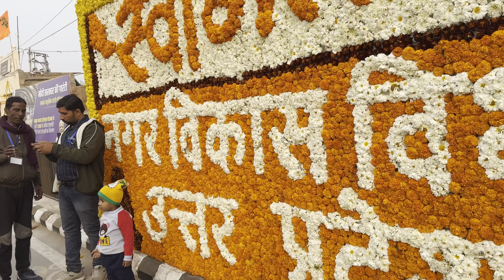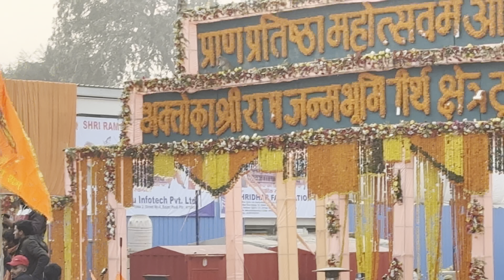Ramdev, Dhirendra Shastri ji, रामभद्राचार्य जी, Modi ji , Ayodhya Ram mandir Pran Pratishtha VIP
ram mandir darshan 23
ram mandir live
ram mandir ayodhya padyatra
ram mandir ayodhya mini vlog
ram mandir ayodhya vlog
ram mandir